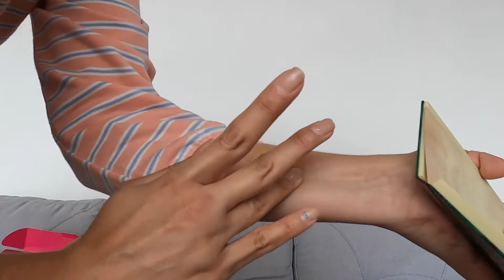MAKE UP CON LA NUEVA PALETA DE MAC STRANGER THINGS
Gracias por el video, recuerden que cada viernes hay video nuevo 🤍